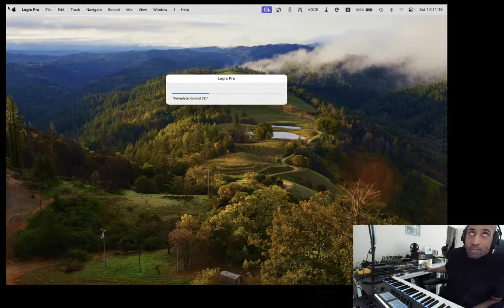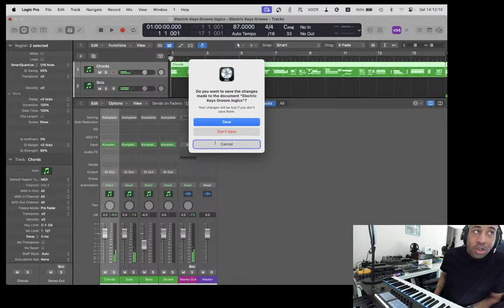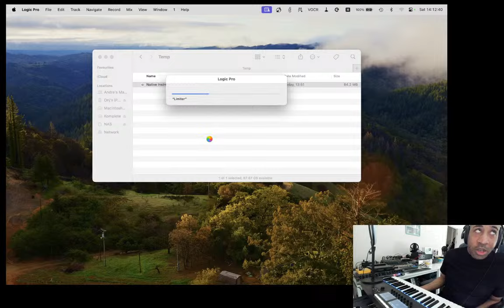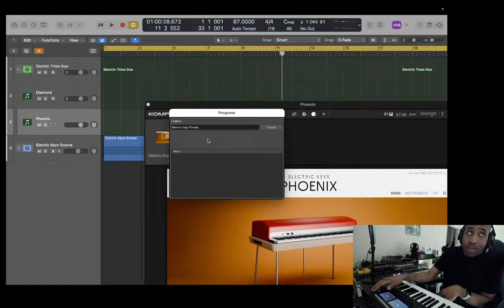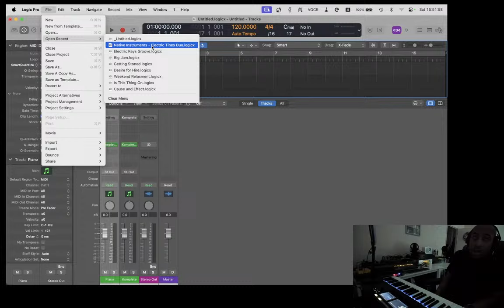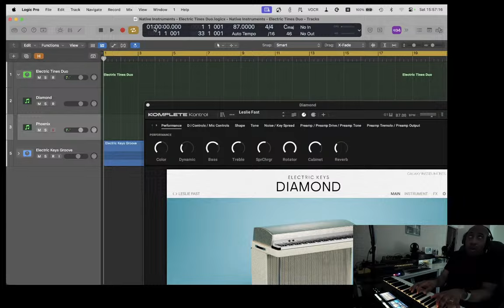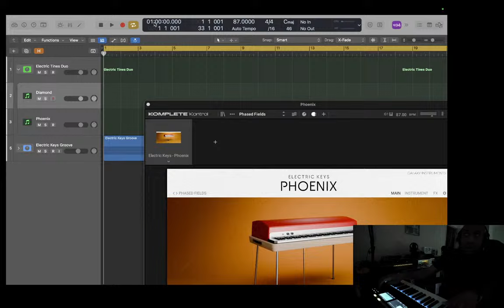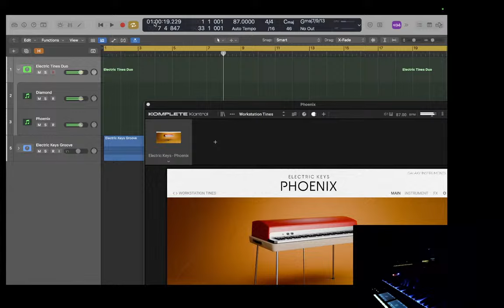Is this thing on? (@NativeInstruments Electric Keys – Tines Duo)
A series in which I explore whatever sounds interest me (and you) at this moment.
Today: NativeInstruments Electric Keys Diamond and Phoenix

A versatile pair of treasured electric piano emulations
Pure, authentic tones ranging from warm and mellow to bright and barking
Customize your sound with a classic array of controls, preamps, and creative effects

Timeless tones, endless expression
Electric Keys celebrates the world of electric keyboards, putting some of the most sought-after models at your fingertips as perfectly captured, true-to-life piano emulations. Explore enduring sounds that have influenced decades of popular music, spanning from ‘70s disco and funk to today's chart-topping pop hits. Draw inspiration from classic builds or have fun making them your own with an authentic selection of cabinets, tone controls, and creative effects.